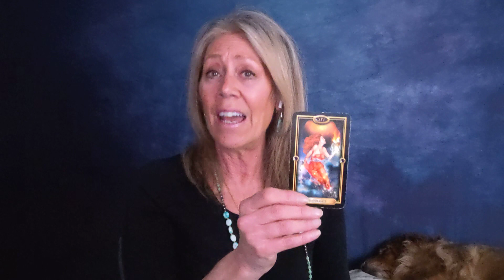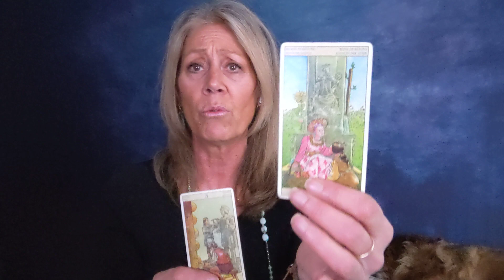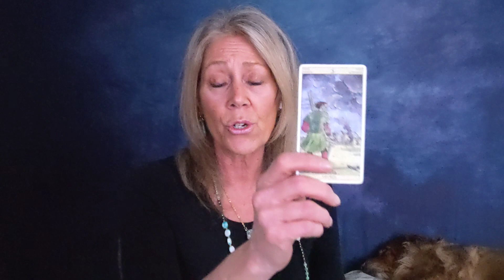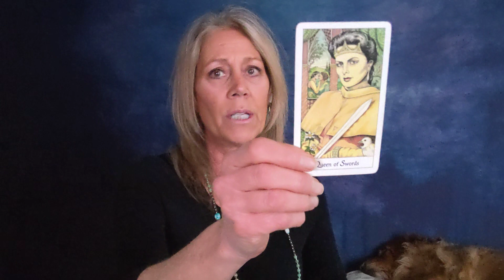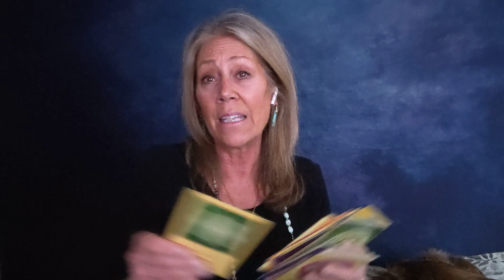Sagittarius - The Freedom Gate Opens! - April Monthly Guided Tarot General Reading.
Hello, Sagittarius - The Freedom Gate Opens!- April Monthly Guided Tarot General Reading.  Guided tarot messages for our soul community.

Monthly, Mid-month, LIVE shows. With Love readings on Fridays

Much Love
Lori Ann